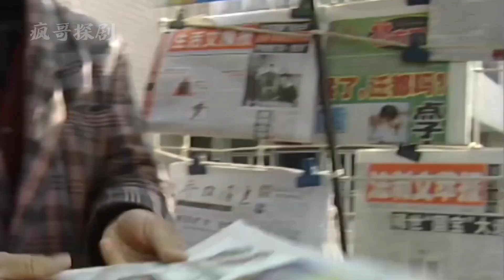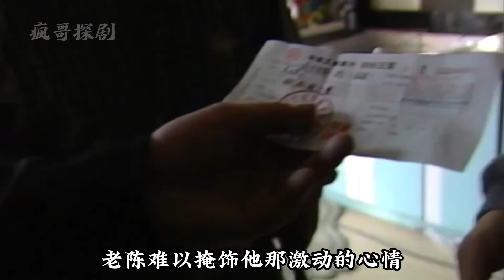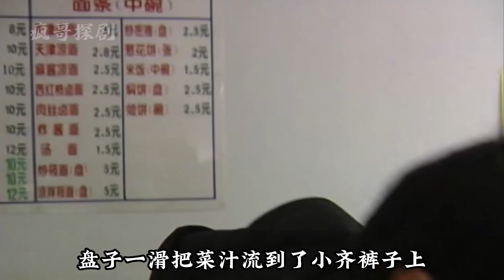饭馆老板一个失误被反杀，看完整个案件，我觉得不值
一个急着催债，一个想办法还债，事情到最后却发生了出乎意料的逆转，最终出了命案。